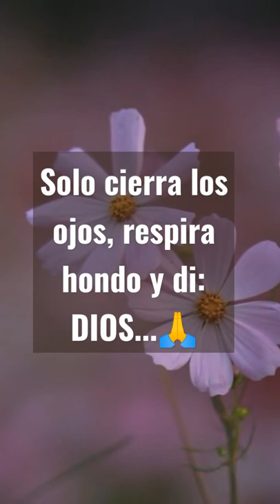Dios te bendiga 😇 hoy, mañana y siempre. 💖 .